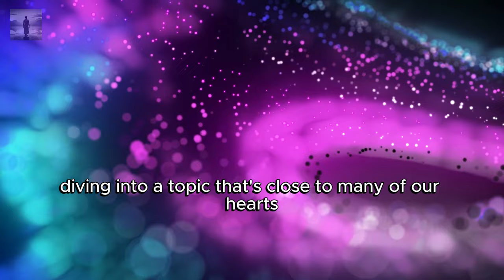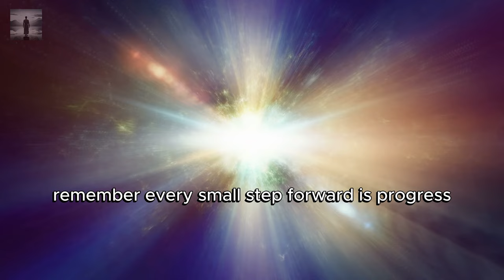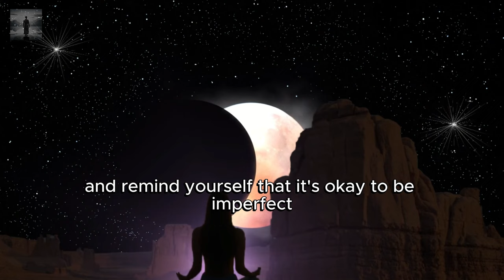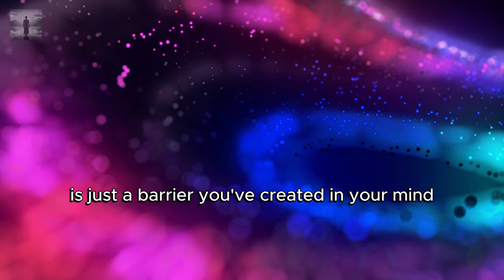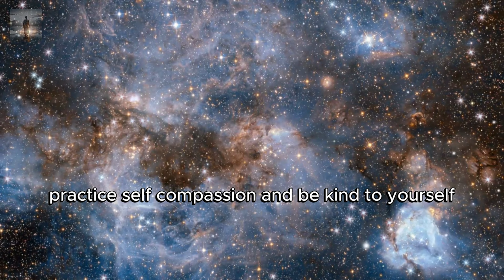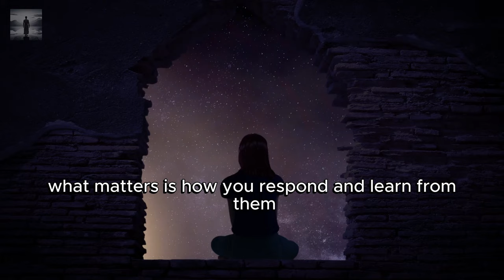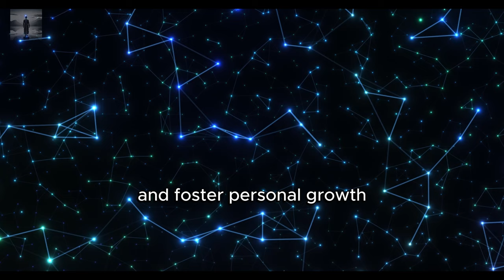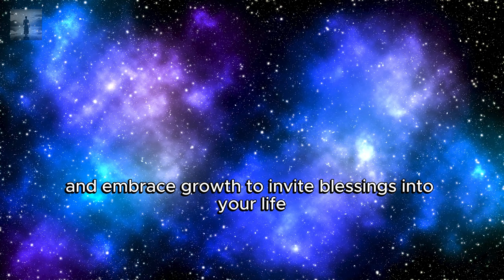Chosen Ones ✨ 7 Ways You're Preventing Your Own Blessings And How to Stop! ✨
In this video "Chosen Ones ✨ 8 Ways You're Preventing Your Own Blessings (And How to Stop!) ✨ Dolores Cannon",  Explore the seven key ways you might be blocking blessings in your life and learn practical steps to overcome them! Align with your true purpose, nurture positivity, and invite abundance into your journey. 🌟

⏲ TIMESTAMPS ⏲
00:00 Intro
00:31 Procrastination: The Silent Blessing Blocker
02:34 Negative Self-Talk: The Inner Saboteur
04:52 Fear of Success: The Hidden Barrier
07:45 Insecurity: The Confidence Crusher
10:43 Self-Sabotage: The Unseen Obstacle
12:29 Ego-Driven Spirituality: The Authenticity Disconnect
14:31 Materialistic Distractions: The Focus Diverter